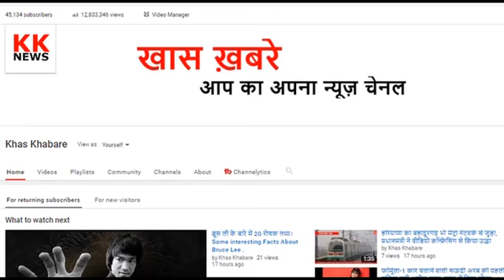ऐसा क्या हुआ 240 पहियों वाला ट्रक भी दम खींच रहा है भगवान विष्णु को बेंगलुरु ले जाने में